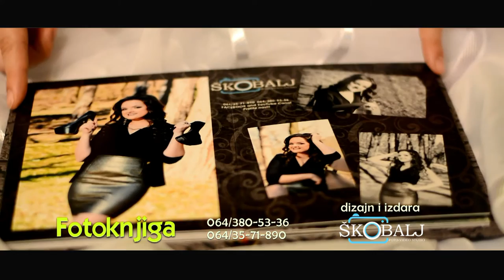Izrada foto knjiga PHOTOBOOK Loznica // Foto Skobalj //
snimanje veselja, spotova, reklama Full HD, izrada fotografija na licu mesta, pozivnice, foto pokloni, solje, jastucnice i majice sa slikom, slike na platnu...

mincom foto knjiga photobook